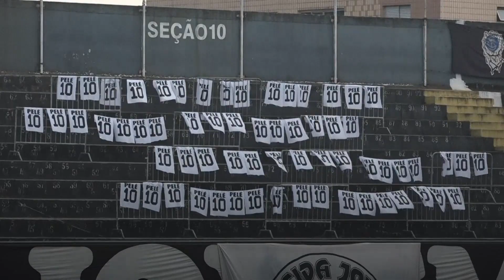Pele’s coffin arrives at Santos Stadium for final farewell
The coffin of Brazilian football great Pelé was placed on the pitch at the stadium of his former club Santos.

The coffin carrying the three-time World Cup champion left Albert Einstein Hospital in Sao Paulo and was taken to Vila Belmiro stadium.

The Santos soccer club said in a statement that the public would be able to pay their final respects at the stadium.